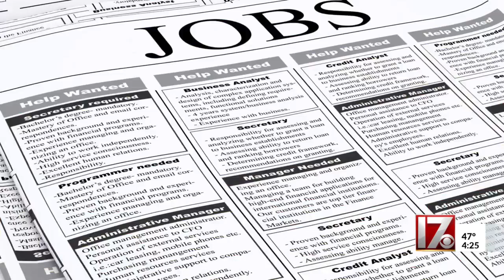Job Alert: Career fields with the most openings